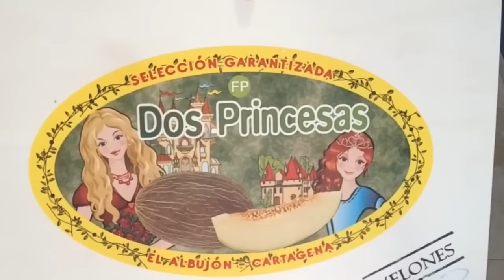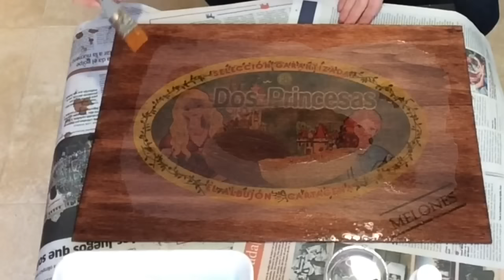Cómo reciclar y decorar caja de frutas vintage - decoupage y craquelado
Vamos a reciclar y decorar una caja de frutas con un montón de técnicas, como decoupage, decapado y craquelado.